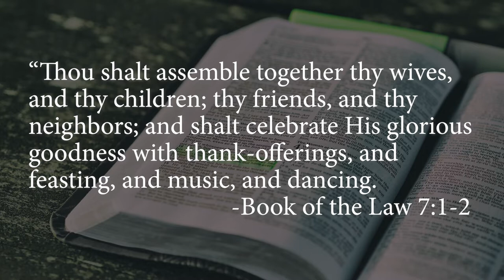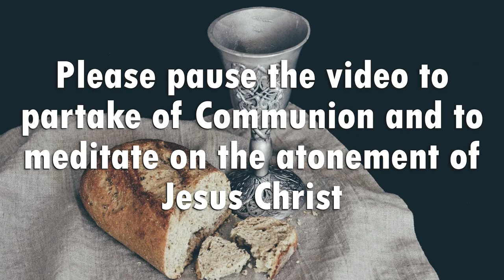Giving Thanks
"When, in blessing, the Lord thy God shall bestow upon thee any great and choice blessing; or, in His abundant charity, shall deliver thee from any great calamity, thou shalt assemble together thy wives, and thy children; thy friends, and thy neighbors; and shalt celebrate His glorious goodness with thank-offerings, and feasting, and music, and dancing. And for the chief blessings of God to thee, shalt thou keep it in remembrance from year to year, and teach it to thy children, that they who inherit the blessing may not forget gratitude to the giver, and the remembrance of the goodness of thy God be preserved throughout all generations."
-Book of the Law of the Lord 7:1-2